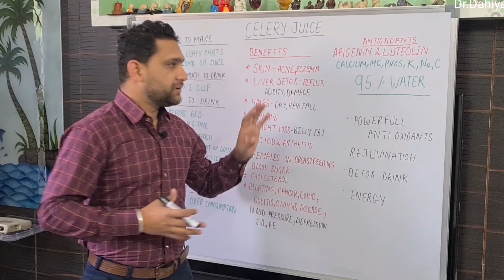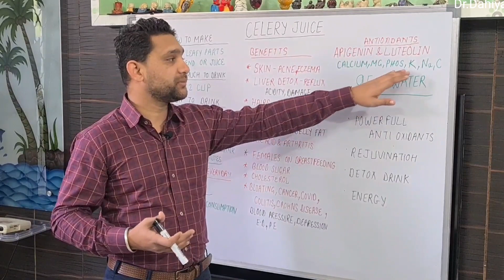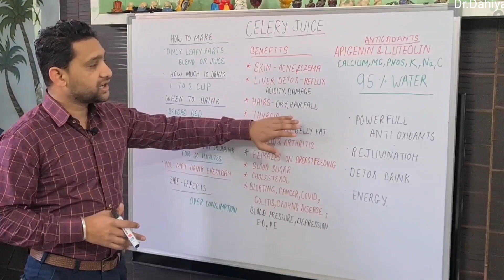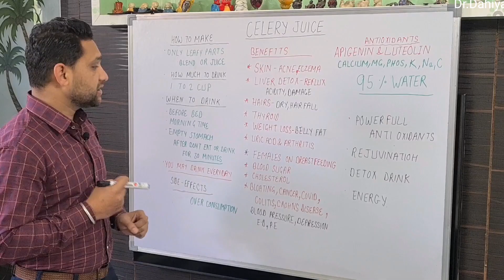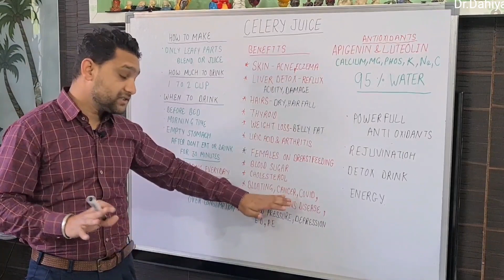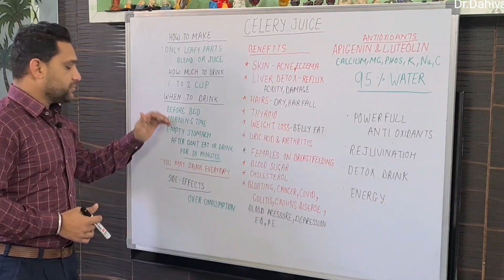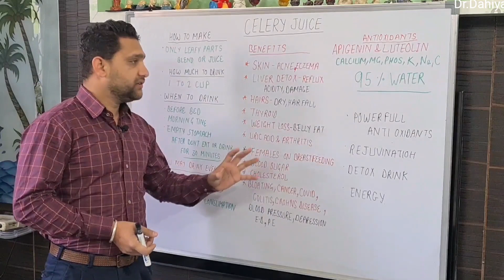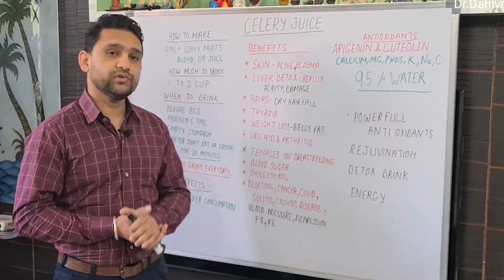Celery juice in hindi | Benefits of celery juice | Celery benefits for weight loss and skin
DR.MANDEEP DAHIYA
(MD-Medicine,eh.)cancer
B.H.M.S,D-PH,H.M.O-ABH